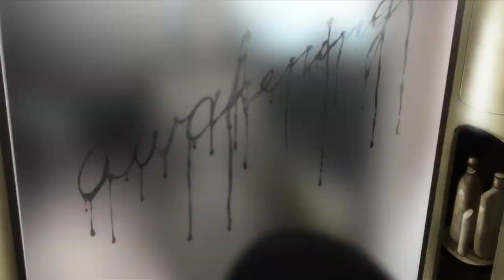Mr Mysterious ergo proxy